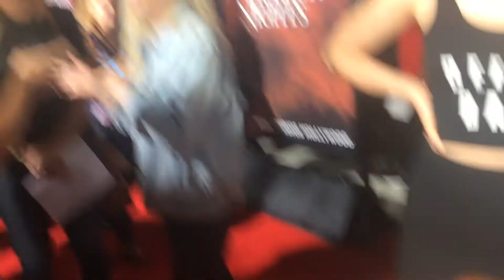Director,star,and Chucky, of Cult of chucky